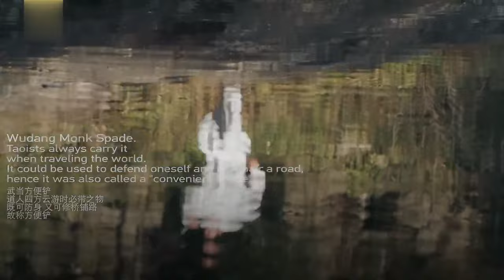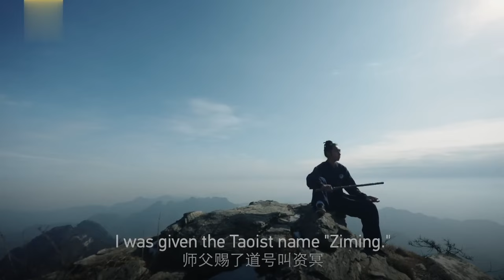Wudang Monk Spade - Heaviest Taoist Weapon Weighs over 4 Kilograms | Kung Fu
Wudang Monk Spade is a very versatile weapon. Its style allows practitioners to defend as attack and retreat as advance. In ancient times, a Taoist often carried a spade when traveling. It could be used for self-defense and paving the road, hence the weapon was also called a "convenient spade" (Chinese:方便铲).